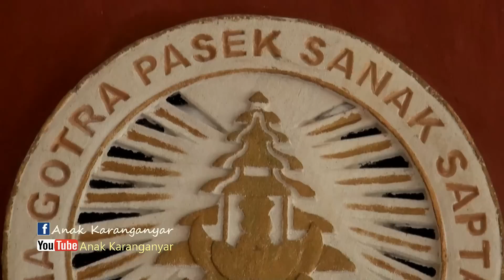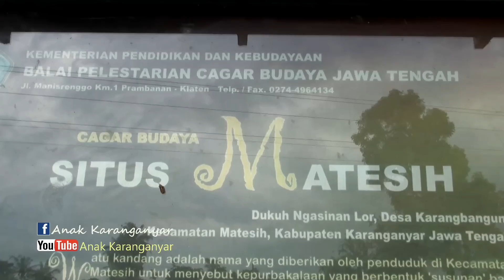PURA PAMACEKAN, Peninggalan Raja Majapahit BRAWIJAYA V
Kali ini aku berkunjung ke Pura Pamacekan / Pure Pasek. Pura ini berada di lereng barat Gunung Lawu, tepatnya di desa Keprabon kecamatan Karangpandan Kabupaten Karanganyar Jawa Tengah. Menurut Sejarah pura ini adalah induk dari pura pasek yang ada di Bali. Makanya banyak masyarakat Bali yang berkunjung ke Pura Pasek ini, pada hari tertentu.

Situs Watu Kandang / Situs Matesih adalah situs purbakala peninggalan jaman Megalitikum, berupa batu-batu besar yang ditata sedemikian rupa yang digunakan sebagai tempat pemujaan pada jaman dahulu. Situs ini berada di Kecamatan Matesih Kabupaten Karanganyar.